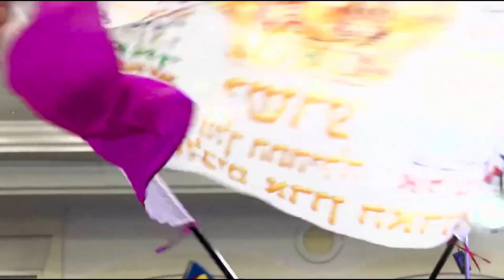DAY 1 [Session 1 ]- WTKOG 2023 - JERUSALEM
From Welcome the King of Glory Gathering 2023

Recording by Dugit Media